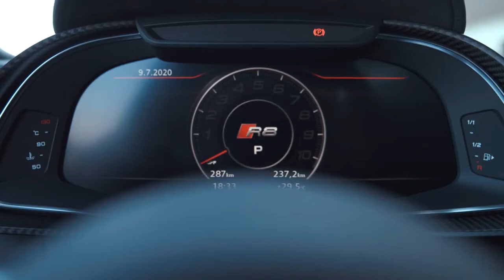2021 Audi R8 Green Hell Edition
The racing car Audi R8 LMS has won the 24 Hours on the Nürburgring five times since 2012. Audi Sport GmbH is presenting the limited special edition of the road sports car. The edition model Audi R8 green hell pays tribute to the legendary victories in the “Green Hell”. True to the motto “Green Hell” the outer skin is painted standard in dark Tioman green.
2021 Audi R8
Audi R8 Green Hell Edition
2021 Audi